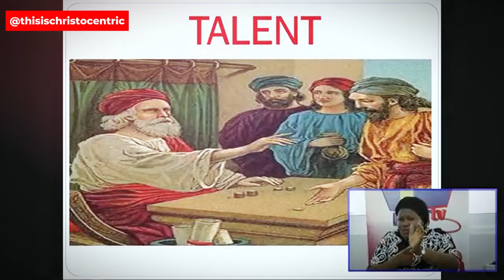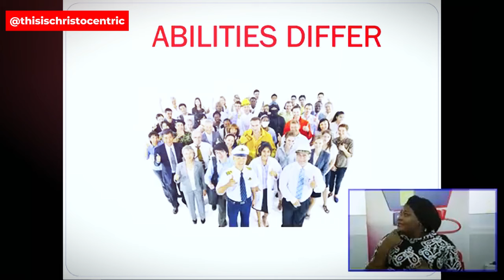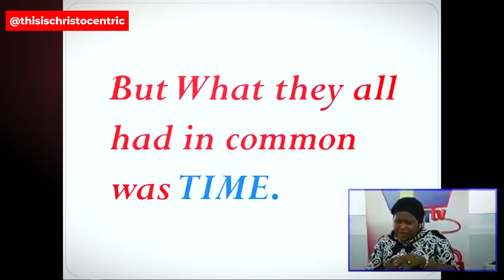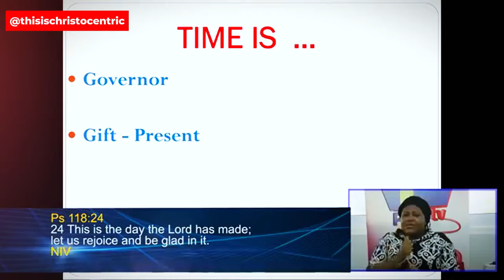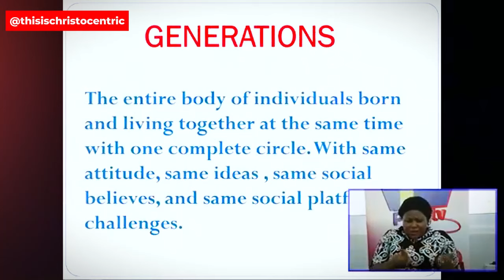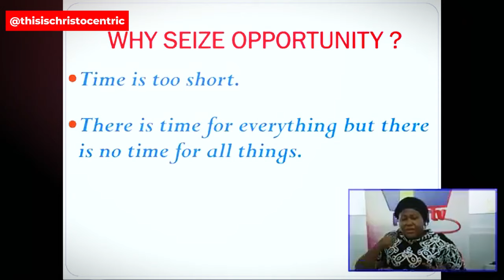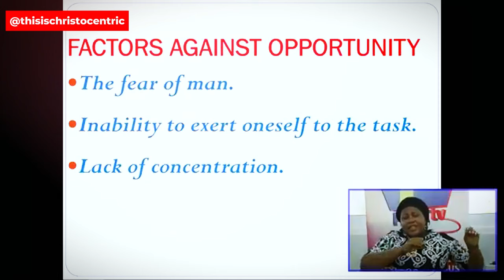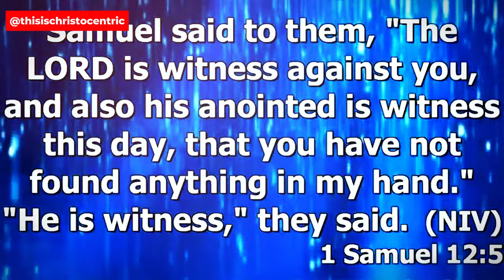HOW TO MAKE THE MOST OUT OF EVERY OPPORTUNITES - Apostle Eric Nyamekye 2024